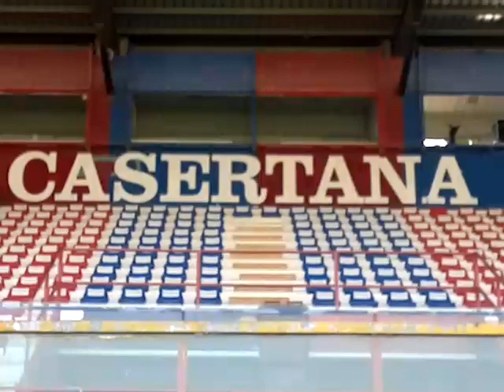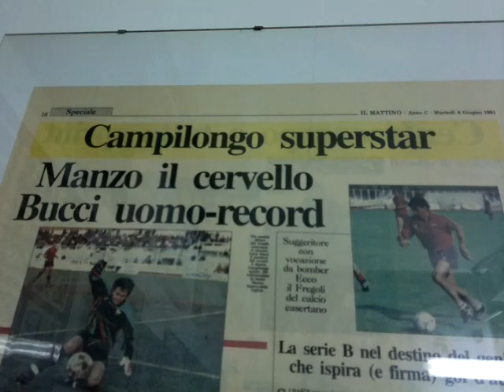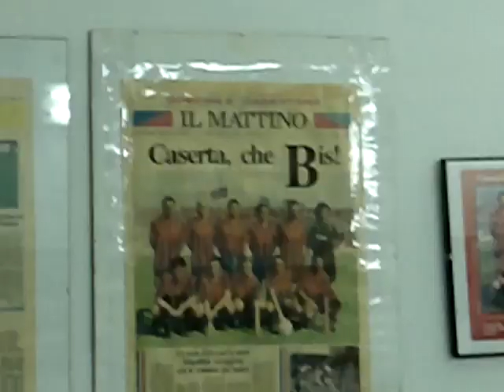TERESA SPARACO - INNO D'ITALIA (cappella)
Il Soprano Teresa Sparaco esegue l'Inno d'Italia, versione a cappella, in occasione dell'incontro di calcio delle Stelle Rossoblù della Casertana Calcio tra il 1990 e il 1996. Allo stadio Pinto partita di beneficenza CASERTA PER L'EMILIA. Caserta 2012. Ospite il chitarrista Fausto Mesolella. Presenta e organizza il Direttore di Radio Caserta Nuova e del settimanale Sabato non solo Sport Enzo Di Nuzzo con l'Associazione "Viviamo Caserta" .